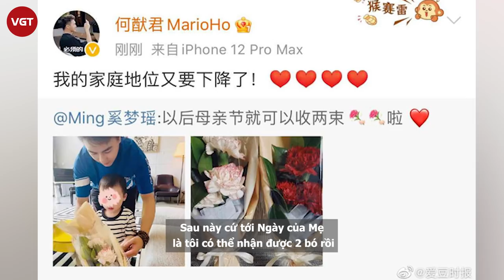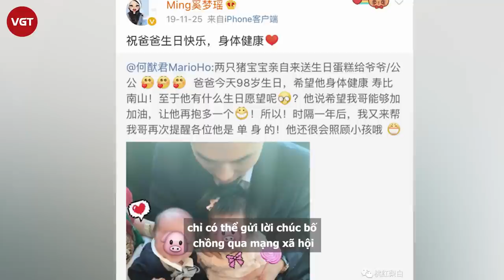Ming Xi - Con dâu sòng bạc Macau mang bầu lần 2, “máy đẻ” cho nhà giàu là có thật?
Mới đây, trang QQ đưa tin siêu mẫu đình đám Ming Xi - con dâu trùm sòng bạc Macau Hà Hồng Sân đã mang thai lần 2. Thông tin gây bão khắp mạng xã hội và nhận về nhiều ý kiến trái chiều. Bên cạnh những bình luận chúc mừng thiếu gia Hà Du Quân sắp được đón thêm một bé cưng nữa, không ít ý kiến cho rằng Ming Xi đích thị là “máy đẻ” cho nhà giàu vì con đầu lòng của cô chỉ mới 1 tuổi rưỡi.